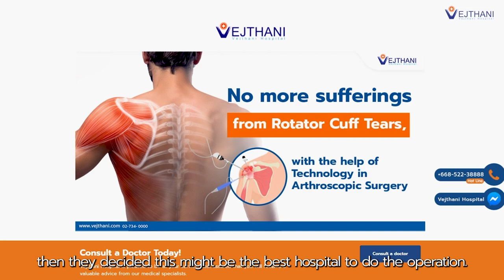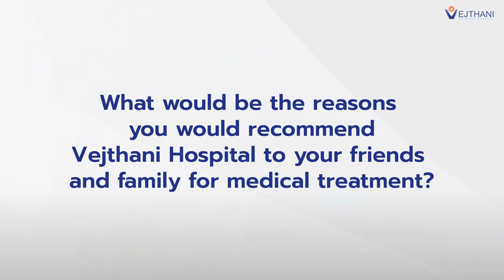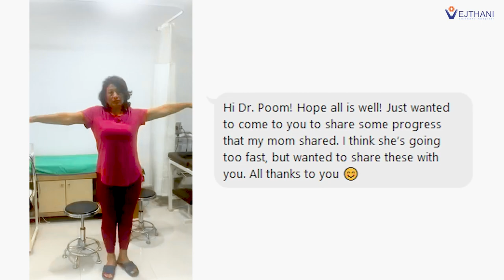Patient's Story: Repairing Rotator Cuff Tears from a Traumatic Shoulder Injury l Vejthani Hospital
Mrs. Soni suffered a traumatic injury resulting in a torn rotator cuff. After visiting doctors in Nepal who suggested a surgical treatment, she began searching for one of the best orthopedic hospitals; that's when she discovered Vejthani Hospital, a leading medical provider renowned for its advanced treatment options and world-class surgeons.

Mrs. Soni underwent rotator cuff repair surgery with Dr. Ratthapoom Watcharopas, a highly specialized surgeon in sports medicine and shoulder joint. She shares her marvelous experience with the doctor and the exceptional service she received from Vejthani Hospital. Mrs. Soni's story illustrates the quality care and expertise available at Vejthani.